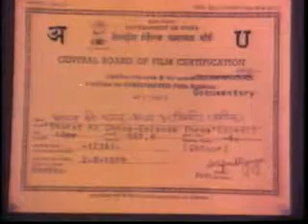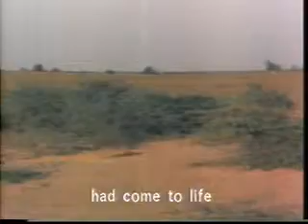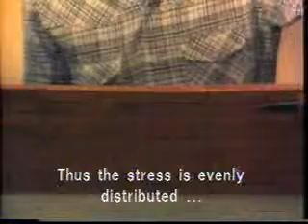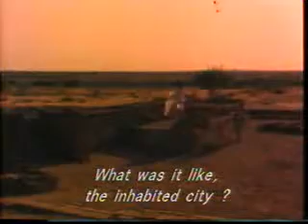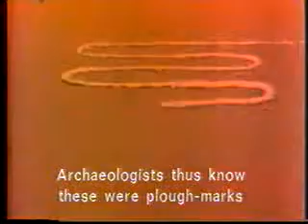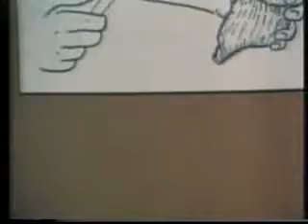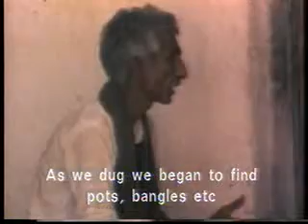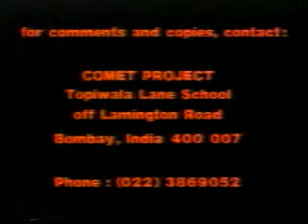India's Scientific Achievements (Bharat Ki Chaap) Episode THREE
The most well researched series on Indian Science & Technology ever made. Made under the leadership of Prof Yashpal and directed by creative filmmaker Chandita Mukherji. The whole series was funded by the Department of Science & Technology, Government of India some 20 years ago.